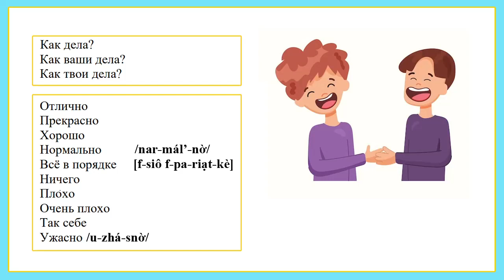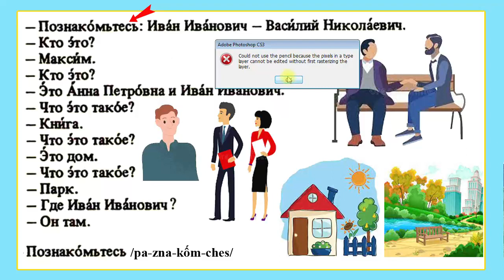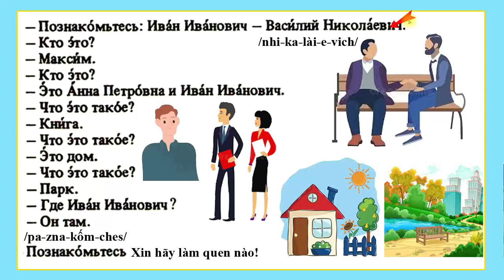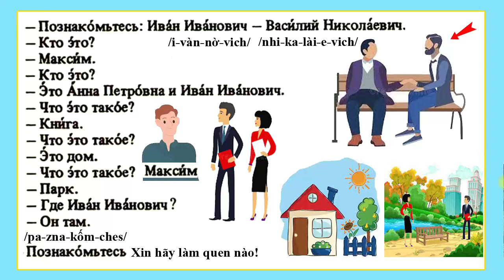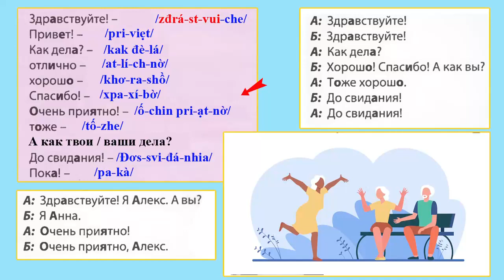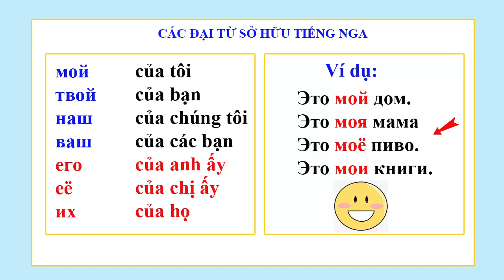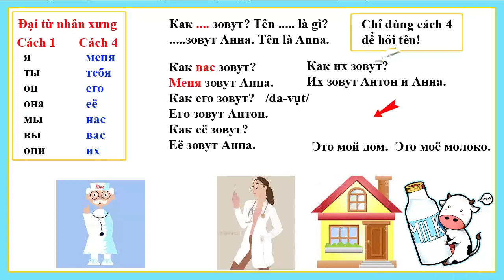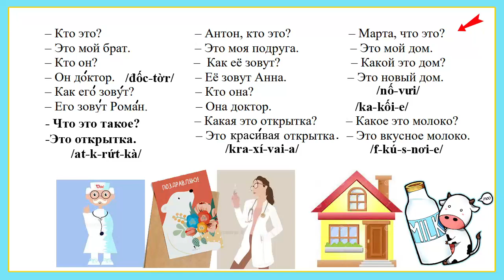Bài 6: Học Tiếng Nga bán hàng cấp tốc 20 buổi (N.H.) | Thầy Hoàng dạy Tiếng Nga online 1:1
💥► Clip name: Bài 6: Học Tiếng Nga bán hàng cấp tốc 20 buổi (N.H.) | Thầy Hoàng dạy Tiếng Nga online 1:1